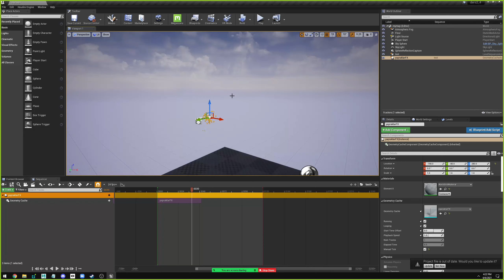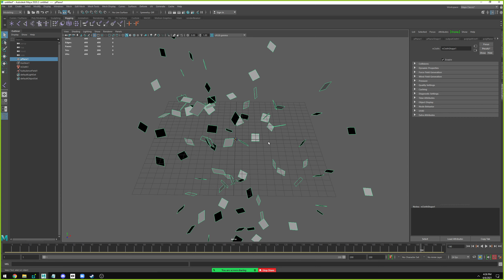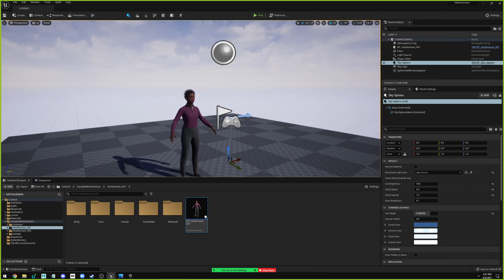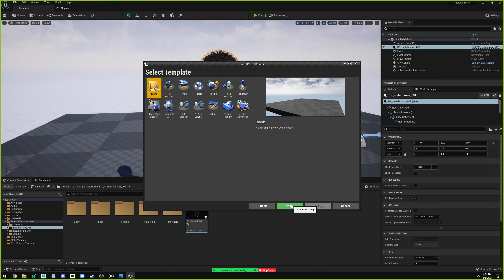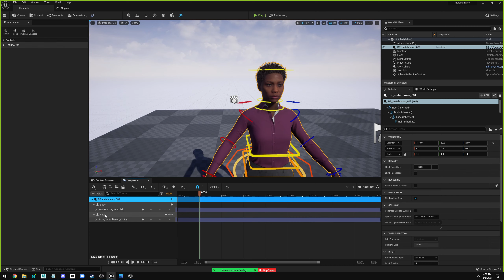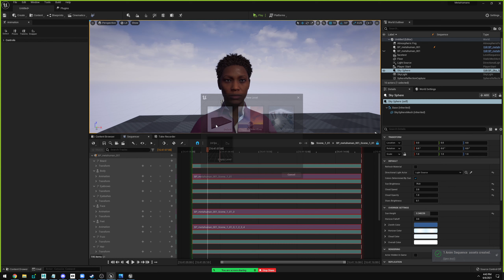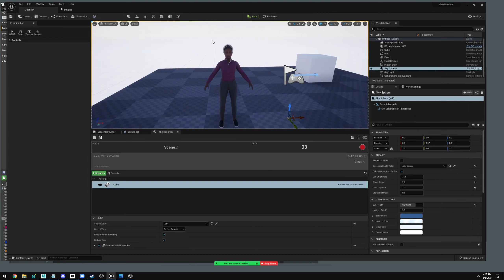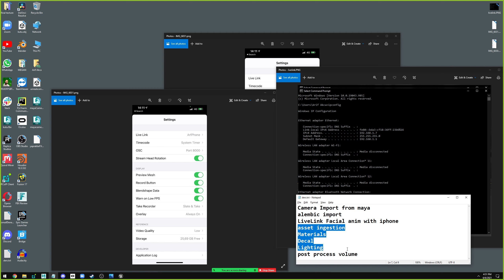Unreal Engine 5 Oyun ve Film Yapimi - part 14 (Iphone ile Yuz animasyonu yapmak)